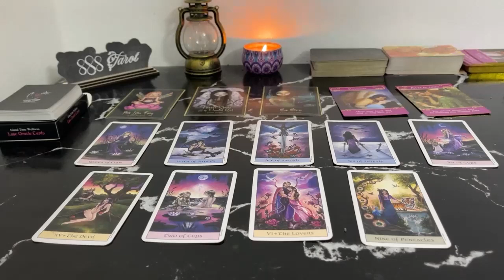AQUARIUS MAY 2024 - I’M IN LOVE WITH YOU ❤️ UNEXPECTED CONFESSION AQUARIUS MAY TAROT LOVE READING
Hello!!!